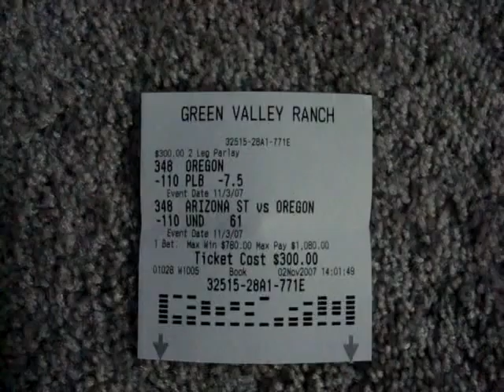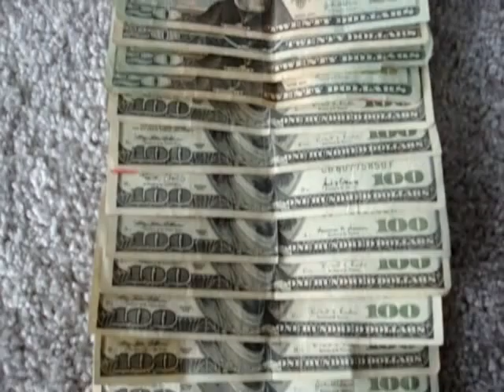Oregon Ducks Football Gambling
This is a bet I placed on the biggest game ever at Autzen. Oregon won by more than 7.5 points and both teams scored less than 61 points to make me a two leg parley winner in Las Vegas.